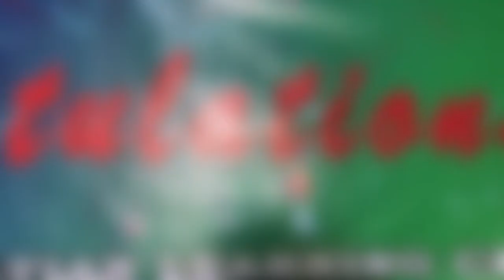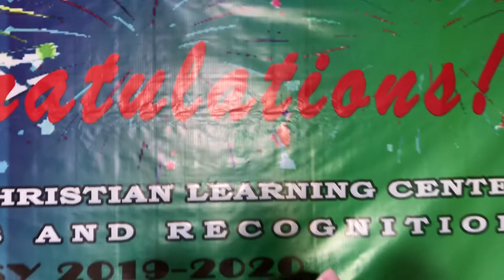TWINNIES GRADE 1 RECOGNITION DAY AND ZION'S MOVING UP DAY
A vlog of our presentation for our Recognition Day and Zion's Moving Up Day.

Sharing this day to you guys!

Credits: Discipleland is the Children's Ministry of Disciple Community Church in Irvine, CA

Mamma Mia (Spanish Version)
Artist
ABBA
Writers
Björn Ulvaeus, Benny Andersson, Stig Anderson
UMG (on behalf of Polar Music International AB); Sony ATV Publishing, LatinAutor - UMPG, UMPG Publishing, LatinAutorPerf, CMRRA, UMPI, BMI - Broadcast Music Inc., LatinAutor, UNIAO BRASILEIRA DE EDITORAS DE MUSICA - UBEM, and 15 Music Rights Societies